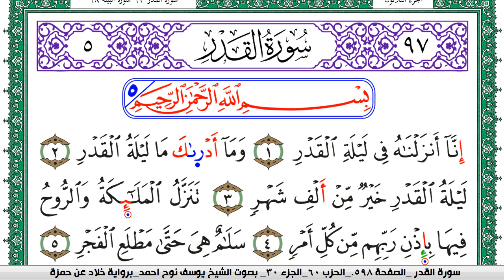سورة القدر مكتوبة يوسف نوح احمد برواية خلاد عن حمزة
moslim,
muslim,
moslem
الاسلام,
اسلام,
المسلمات,
المسلمين,
المسلمون,
مسلم,
i am muslim,
muslim,